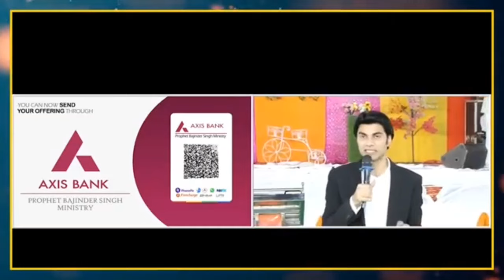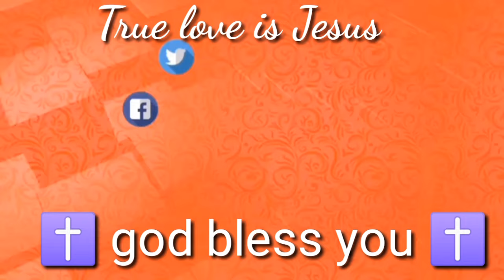TODAY PROPHECY भविष्यवाणी 01-07-2024 prophet Prophet Bajinder Singh live today